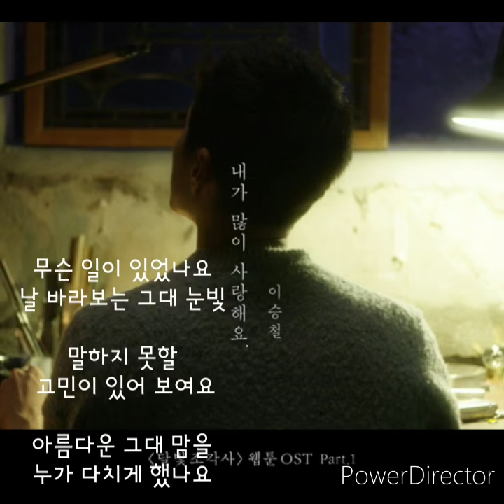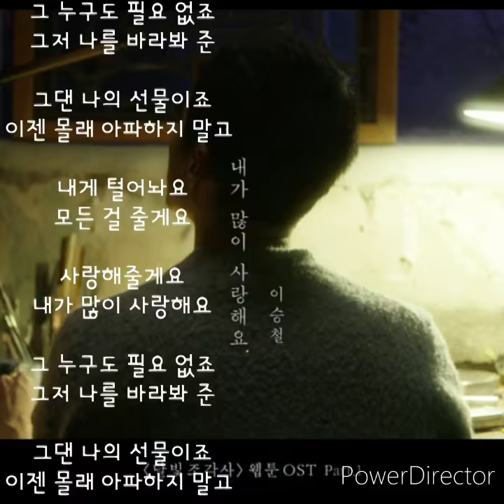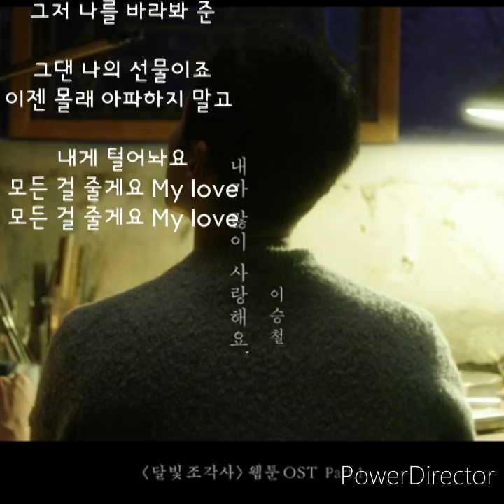이승철-내가 많이 사랑해요(달빛 조각사 웹툰OST.part1)가사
내가 많이 사랑해요
아티스트명:이승철

작사 DOKO(도코)

작곡 DOKO(도코)

편곡 DOKO(도코), 사승호